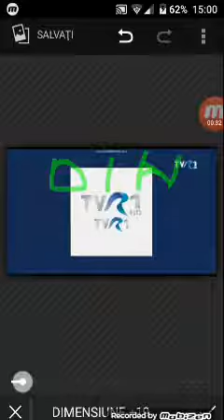Istoria logo-urilor TVR1&TVR2 HD (2008-Prezent) (Actualizare)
TVR HD (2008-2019) (Versiunea 1)
TVR 1 HD (2019-Prezent) (Versiunea 2)
TVR 2 HD (2019-Prezent) (Versiunea 3)